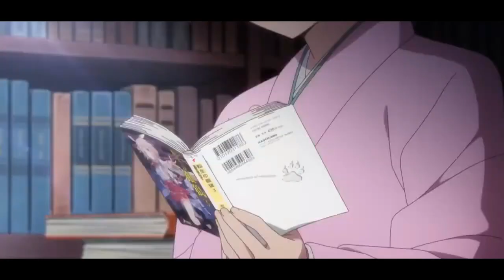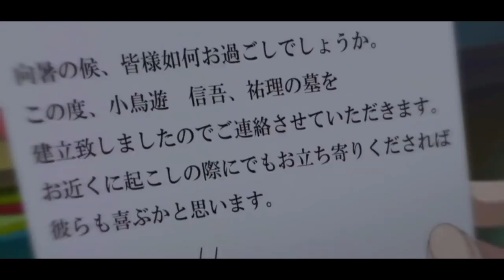Top 7 Anime MC Terjebak Kisah Cinta Terlarang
WBbawang - Kali Ini aku ngebahas Top 7 Anime MC Terjebak Kisah Cinta Terlarang. Cinta adalah salah satu tema yang paling populer dalam anime. Namun, tidak semua cinta bisa diterima oleh masyarakat. Ada beberapa jenis cinta yang dianggap terlarang, seperti cinta antara saudara kandung, guru dan murid, atau bahkan antara manusia dan makhluk supernatural.
Anime-anime berikut ini menampilkan kisah cinta terlarang yang penuh dengan ketegangan, drama, dan komedi. Jika kamu menyukai anime yang bisa membuatmu terbawa perasaan, maka anime-anime ini wajib kamu tonton!
Supaya Aku Makin Semangat Teman-teman.

Kalau mau Donasi Bisa Disini.